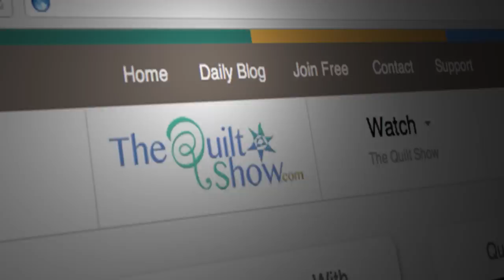The Quilt Show: Trailer 1605 - Barbara Shapel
Alex opens this stimulating show with tips for quilting on Dupioni silk. This gorgeous fabric requires additional TLC, but the results can be stunning! Contemporary Fiber Artist Barbara Shapel then joins the show, to share her quilting odyssey. She too uses silk, spending as much time on piecing as she does on threadwork. Barbara works with themes of motherhood, nature and words, and her work reflects all of these elements.  She will share how she approaches her work, and will offer tips to improve your quilting and threadwork. She demonstrates a dense, free-motion stitch she calls “Herky Jerky,” which blends thread colors. While she discusses keeping your quilt stable and keeping your shoulders healthy, Ricky will show how Barbara creates an invisible sleeve, which she uses on her numerous two-sided quilts. To round out the show, Barbara discusses how her family’s stamp collection is like a miniature art gallery!